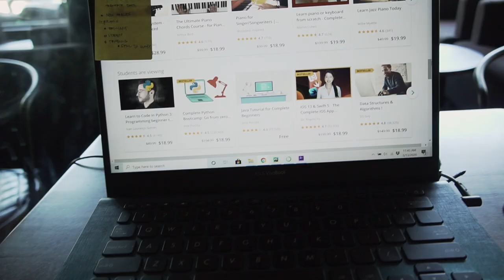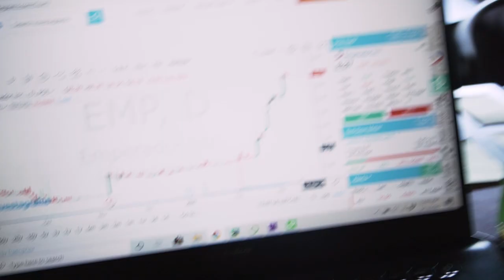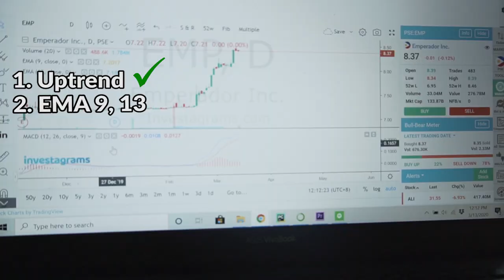DAY IN THE LIFE OF AN ENGINEERING STUDENT AT MSU-IIT (COVID EDITION)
CLASS SUSPENSION DIARIES: DAY 01

Just picked up something from campus and hopefully we can safely return next month.